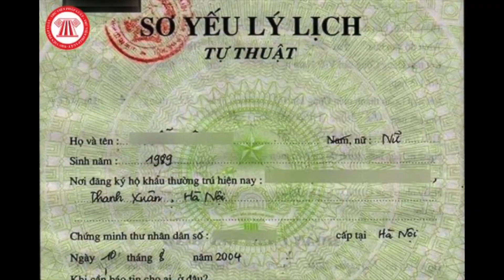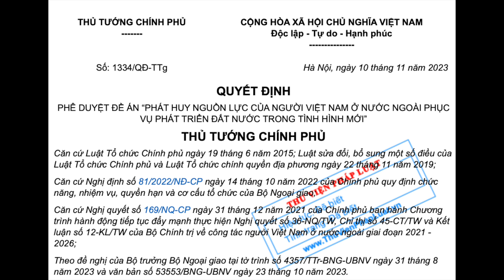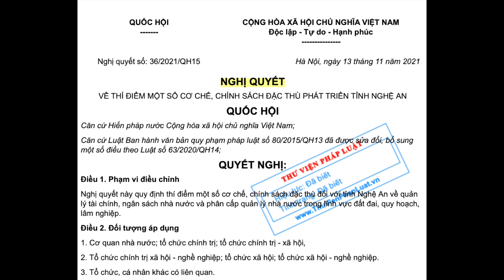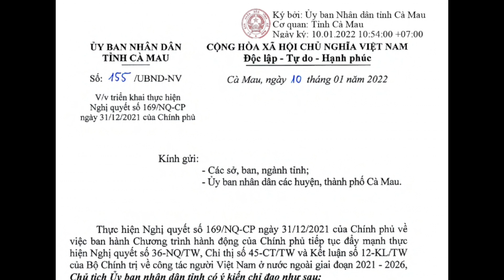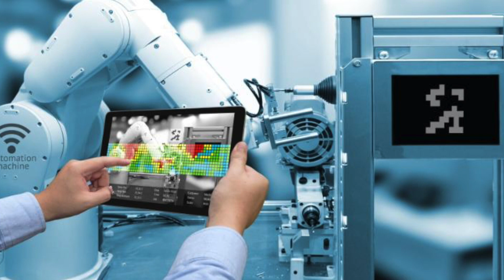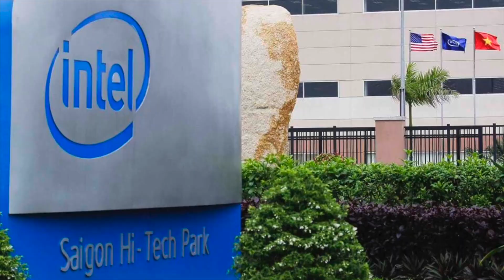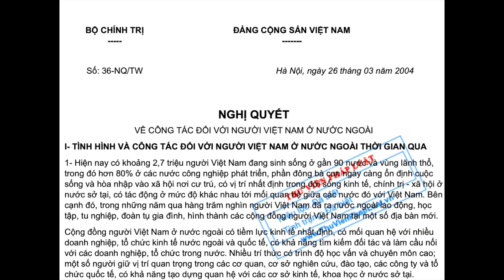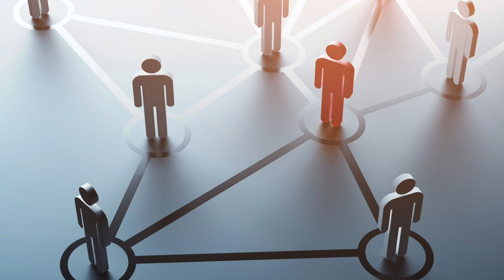Chống CSVN Xâm Nhập: Âm Mưu QĐ 1334 Của Nhà Nước Cộng Sản Việt Nam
Bài viết: Kỷ Sư Lê Thành Nhân
Diễn đọc: Nhà Văn Đào Trường Phúc
Video: Võ Thành Nhân
Editing: Minh Thuý
Production: Phòng Đọc Sách Cô Giang
Executive Producer: Thành Bộ VNQDĐ Hoa Thịnh Đốn